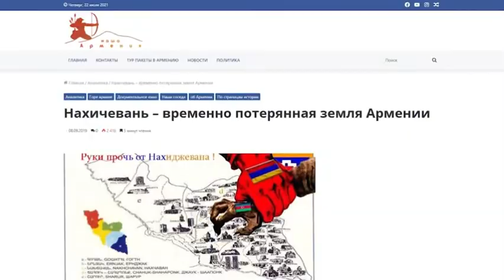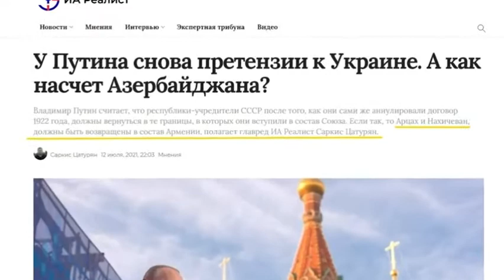You tube канал предлагает пари на миллиард долларов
You-tube канал VMedia начинает проект по разоблачению мегафейков армянской пропаганды и исторической науки под названием «Пари на миллиард долларов». Авторы проекта готовы дать миллиард долларов каждому, кто сможет опровергнуть приводимые ими факты.

Факты против фейков!

По мнению создателей проекта, столь значительная сумма в миллиард долларов призвана подчеркнуть масштабность разоблачаемых фейков, которые являются краеугольными камнями официальной армянской историографии и пропаганды. Именно эти мегафейки и строящаяся на них политика армянского государства являются причиной того, что на Южном Кавказе уже более века ведутся кровопролитные войны и регион никак не может перейти к мирному сосуществованию.
Канал VMedia уверен, что запрос на такой проект существует, прежде всего, в самом армянском обществе, и поэтому он презентуется «В рамках информационно-просветительской поддержки армянской общественности».

Первый фильм выходит под названием «Почему уже более века на Южном Кавказе ведутся войны?»